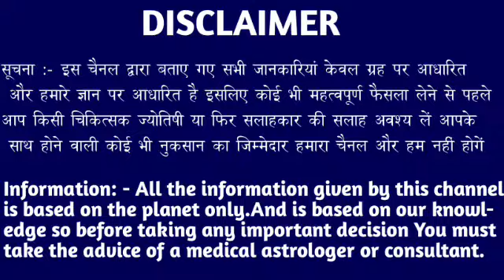धनु राशि वालों 03 से 09 जनवरी नजरअंदाज मत करो इसे अभी देखो। Dhanu Rashi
धनु राशि वालों 31 से 6 जनवरी नजरअंदाज मत करो इसे अभी देखो। Dhanu Rashi